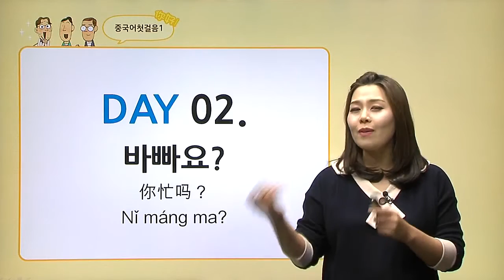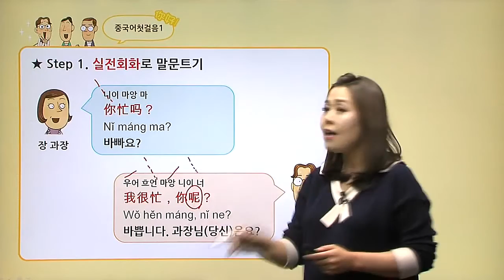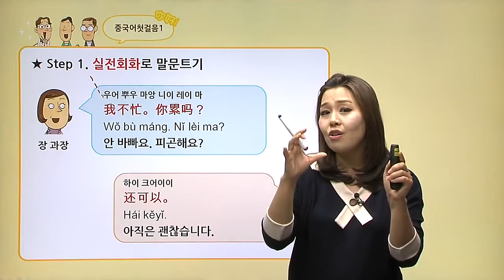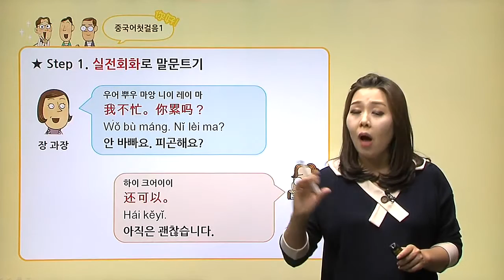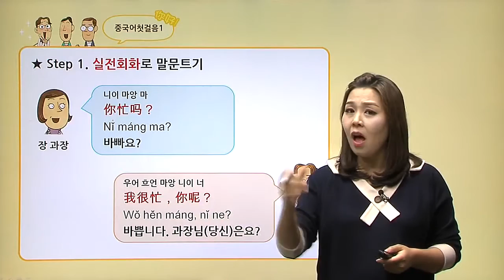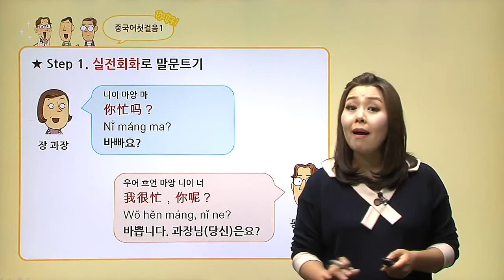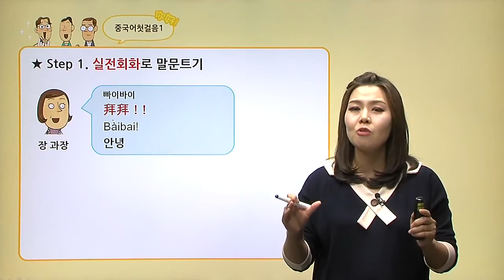[중국어 배우기] 중국어 독학으로 발음까지 완성! DAY02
중국어가 어렵다면?
중국어 독학으로 발음 배우기!